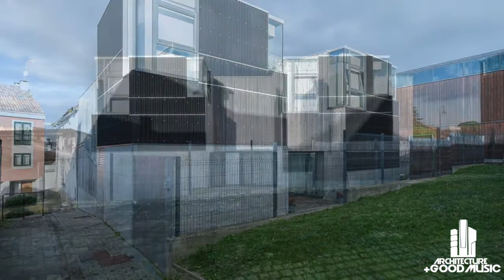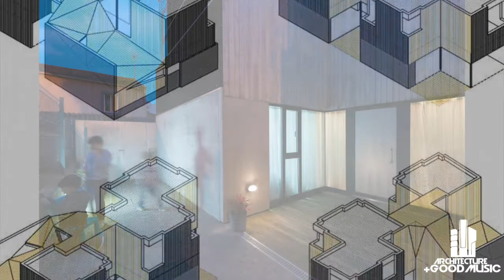Casa en Oleiros / Emilio Rodríguez Blanco - Cannabis Cuphos - AnneFridstupp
Arquitectos: Emilio Rodríguez Blanco
Ubicación: Perillo, España
Área: 174.94 m2
Año Proyecto: 2011
Fotografías: Ana Amado